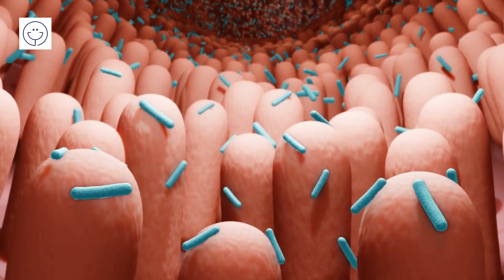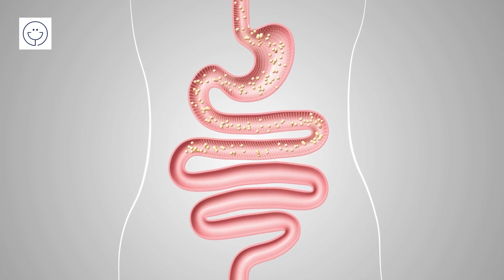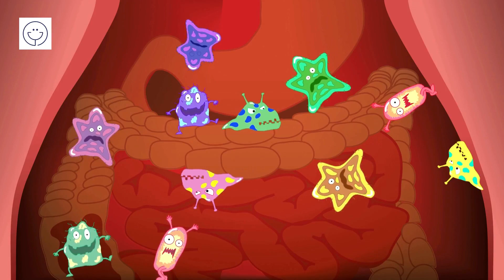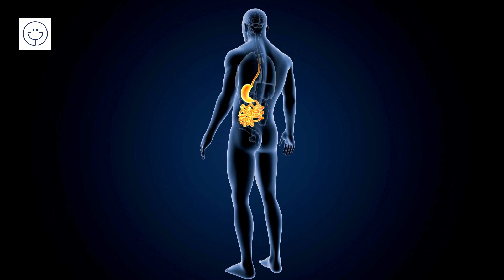Que es la flora intestinal y como cuidarla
La flora intestinal, también conocida como microbiota intestinal o microbioma, se refiere a la comunidad de microorganismos que habita en nuestro intestino. Estos microorganismos incluyen bacterias, hongos, virus y otros microbios, y juegan un papel crucial en nuestra salud y bienestar general. Te explicaré qué es la flora intestinal y cómo mantenerla saludable.
La flora intestinal es única para cada individuo y se desarrolla desde el nacimiento. Aunque está compuesta por una variedad de microorganismos, las bacterias son los principales componentes y desempeñan un papel fundamental en la flora intestinal. Existen cientos de especies bacterianas diferentes en el intestino, y se estima que hay billones de microorganismos en total.
La flora intestinal desempeña diversas funciones esenciales para nuestro organismo. Estas incluyen:
Digestión y metabolismo
Protección contra patógenos
Sistema inmunológico
Salud mental
Ahora que comprendemos la importancia de la flora intestinal, veamos cómo mantenerla saludable:
Alimentación equilibrada: Consumir una dieta rica en fibra, frutas, verduras, granos enteros y alimentos fermentados promueve la diversidad bacteriana y el crecimiento de bacterias beneficiosas en el intestino. Evitar alimentos procesados, azúcares refinados y grasas saturadas es importante para mantener un equilibrio saludable.
Probióticos: Los probióticos son suplementos o alimentos que contienen microorganismos beneficiosos. Pueden ayudar a restablecer o mantener el equilibrio de la flora intestinal. Algunos alimentos probióticos incluyen el yogur, el kéfir, el chucrut y el kimchi.
Prebióticos: Los prebióticos son tipos de fibra no digerible que sirven como alimento para las bacterias beneficiosas del intestino. Están presentes en alimentos como los espárragos, los plátanos, la cebolla, el ajo y los granos enteros. Consumir estos alimentos fomenta el crecimiento de bacterias beneficiosas en el intestino.
Evitar el uso excesivo de antibióticos: Los antibióticos pueden ser necesarios para tratar infecciones bacterianas, pero también pueden afectar negativamente la flora intestinal al eliminar bacterias beneficiosas junto con las perjudiciales. Siempre que sea posible, es importante utilizar los antibióticos con prudencia y bajo supervisión médica.
Reducir el estrés: El estrés crónico puede afectar negativamente la flora intestinal. Practicar técnicas de relajación como el yoga, la meditación o la respiración profunda puede ayudar a reducir el estrés y promover un ambiente intestinal saludable.
Dormir adecuadamente: La falta de sueño puede alterar la composición de la flora intestinal. Es importante asegurarse de tener un sueño de calidad y descansar lo suficiente para mantener un equilibrio adecuado.
Evitar el consumo excesivo de alcohol y tabaco: El consumo excesivo de alcohol y el tabaquismo pueden afectar negativamente la flora intestinal y aumentar el riesgo de enfermedades relacionadas con el intestino.
Conclusión: la flora intestinal desempeña un papel vital en nuestra salud y bienestar general. Mantenerla saludable implica seguir una dieta equilibrada, consumir alimentos ricos en probióticos y prebióticos, evitar el uso excesivo de antibióticos, reducir el estrés, dormir adecuadamente y evitar el consumo excesivo de alcohol y tabaco. Al cuidar nuestra flora intestinal, podemos promover una mejor digestión, fortalecer nuestro sistema inmunológico y mejorar nuestra salud en general.